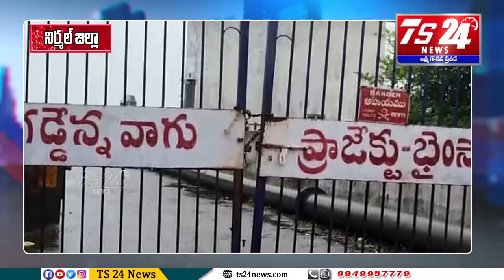భైంసా డివిజన్ లో పలు ప్రాంతాల్లో లోతట్టు ప్రాంతాలు జలమయం... |TS24 News